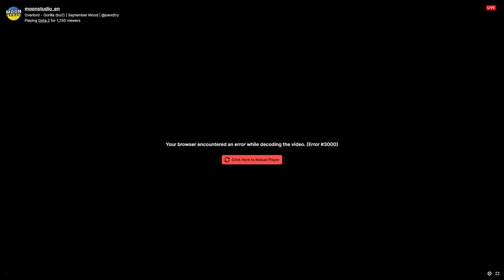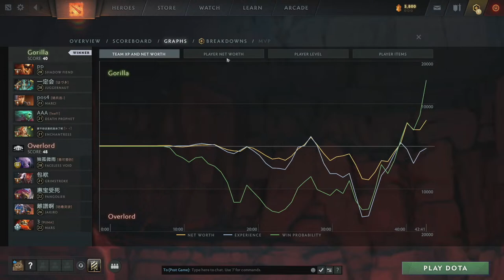[Dota 2 EN Live] TnC Vs LBZS | Gorilla vs Overlord | KBLDS vs YG | Moon Studio Kagura Championships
Moon Studio presents Moon Studio Kagura Championships, where eight teams across Asia compete for a total prize pool of $15,000 USD. Playoffs is a double elimination bracket, Grand Final is Bo5, all other matches are Bo3.